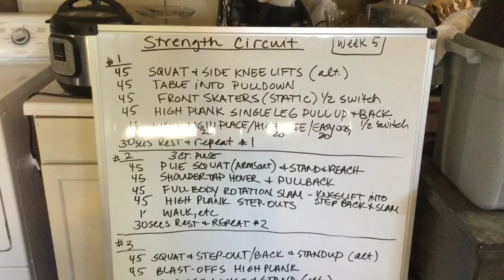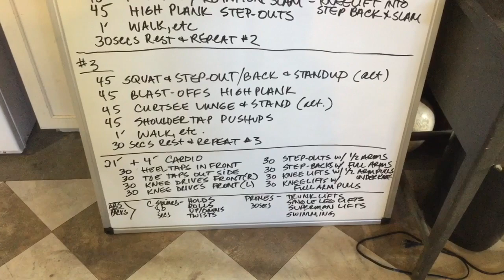Circuit 2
Circuit